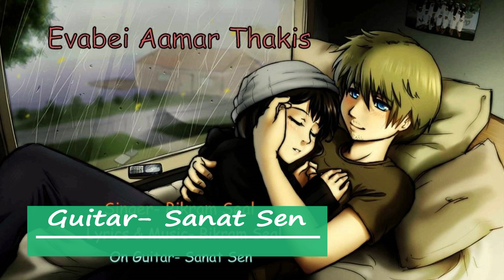এভাবেই আমার থাকিস | Evabei Aamar Thakis | Love Song | Bikram Seal.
তোর আঁচলের কুচি ধরতে আমায় ডাকিস...| বসন্ত পঞ্চমী ও সরস্বতী পুজো উপলক্ষ্যে সকলের প্রিয় মানুষের জন্য এই প্রেমের গানটি...| Love Song-2020 | Singer- Bikram Seal | Lyrics- Bikram Seal | Music- Bikram Seal | Guitar- Sanat Sen | Recorded at Home Studio | Poster Designed by- Team Pathikrit | Edited by- Bikram Seal | Magazine Partner- Net Phoring ) | Powered by Pathikrit Films.

তোর ফোনের ওয়ালপেপারে আমায় রাখিস,
মাঝরাতে ঝাপসা চোখে আমায় ভাবিস,
এভাবেই আমার থাকিস…।”
তোর সব প্রয়োজনে আমায় ভালোবাসায় জড়িয়ে রাখিস…
এই ভাবনা নিয়েই সকলের জন্য এই প্রেমের গানটি।

বিশেষ সতর্কীকরণ: এই চ্যানেলের কোনো ভিডিও অনুমতি ছাড়া অন্য কোনো চ্যানেলে আপলোড করা কপিরাইট আইনের লঙ্ঘন। আমাদের কোনো ভিডিও অন্য কোনো চ্যানেলে পাওয়া গেলে কপিরাইট নিয়ম অনুসারে ব্যাবস্থা নেওয়া হবে। ধন্যবাদান্তে কপিরাইট ২০২০ @বিক্রম শীল, সব স্বত্ব সংরক্ষিত।